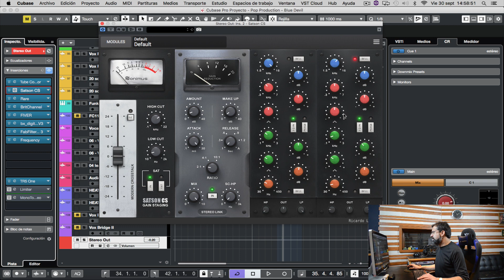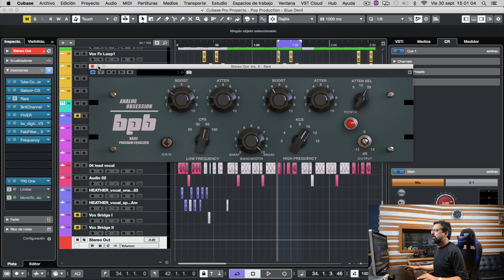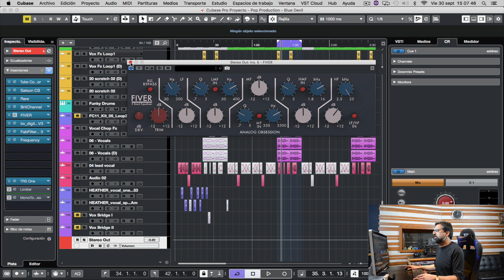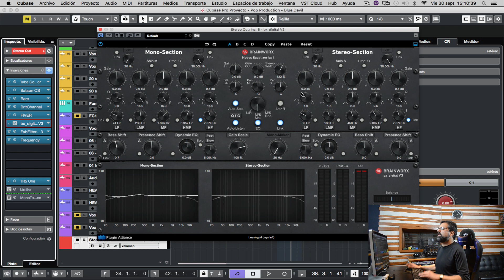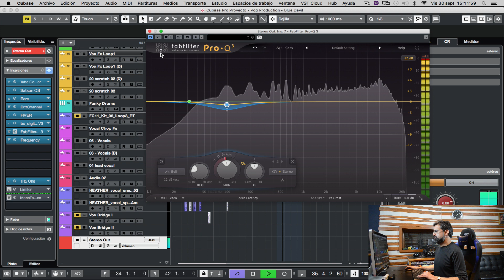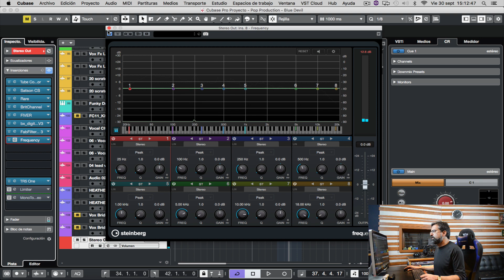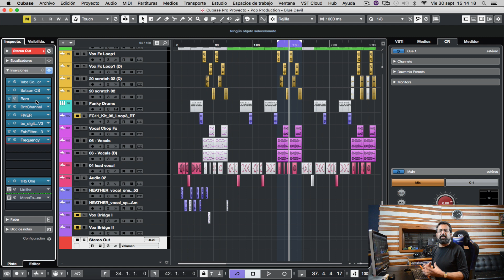MI «TOP 5» DE ECUALIZADORES ANÁLOGOS PARA EL BUS DE MEZCLA | Estudiorl cl